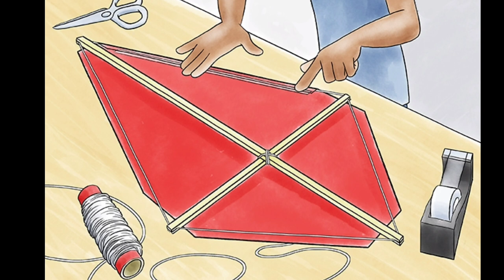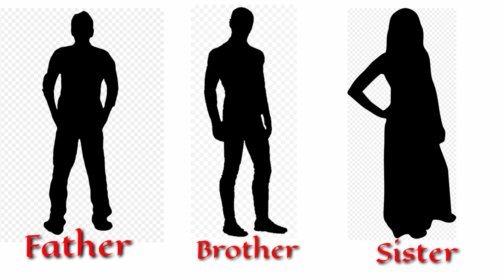Our Runaway Kite by Lucy Maud Montgomery || Story in Bengali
LEARN EXACTLY
BY PRABIR ROY, M.A, B.A, ENGLISH (HONS.)

OUR RUNAWAY KITE BY LUCY MAUD MONTGOMERY.

The whole story is shown with pictures in Bengali.

It will help you to understand the story more easily.